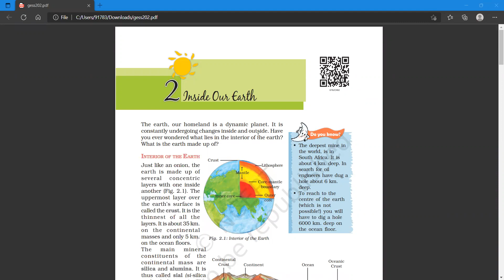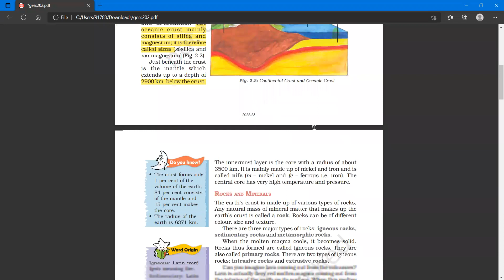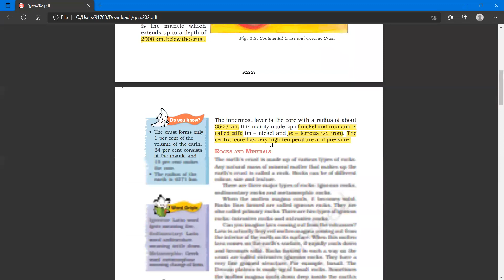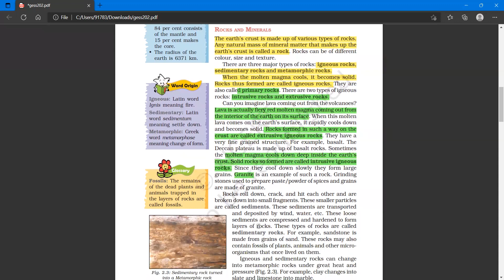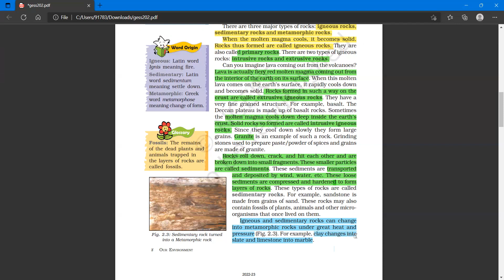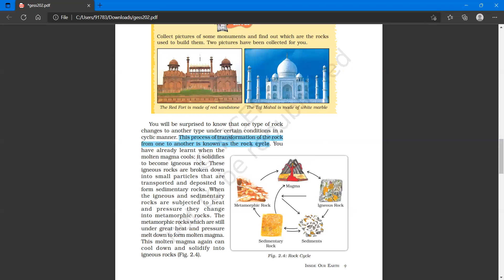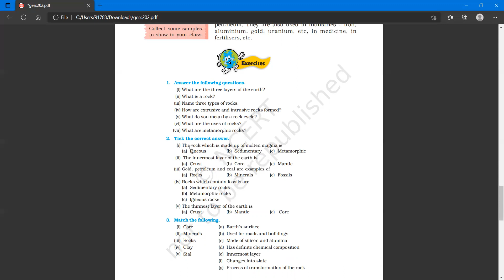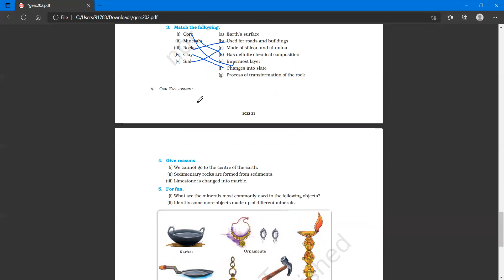Class 7 Geography Chapter 2 -- Full and Easy Explanation from NCERT -- With NCERT Solutions